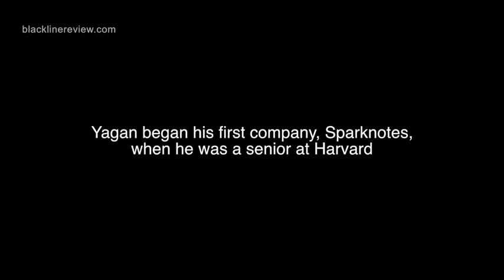BLACKLINE REVIEW: How Match CEO Sam Yagan Built His First Company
CHICAGO ― Years before Facebook CEO, Mark Zuckerberg, created a business from his dorm room at Harvard,  Sam Yagan, serial entrepreneur and current CEO of online dating site, Match, had done exactly the same thing.

With the help of two dorm mates, Yagan created Sparknotes ― an online study guide. Within 18 months, Sparknotes had eclipsed CliffsNotes, the dominant study guide at the time, founded by Cliff Hilegass in 1958.

Here, in an interview at SeedCon 2012 with University of Chicago Booth School entrepreneurship professor, Steve Kaplan, Yagan tells us how it all began. ❒